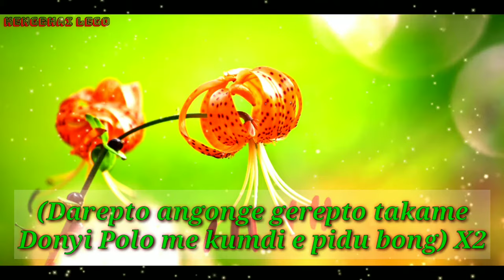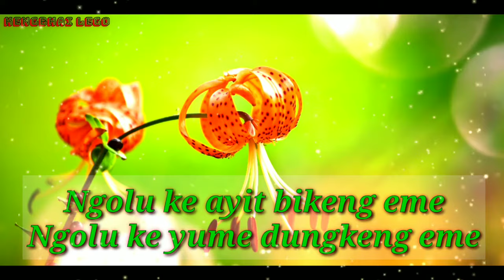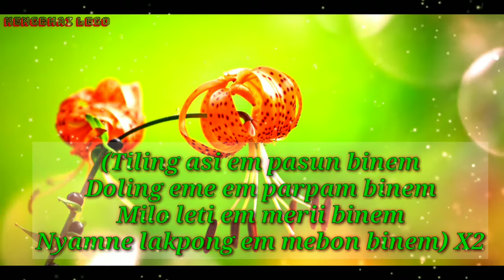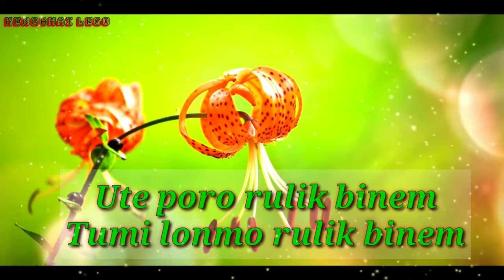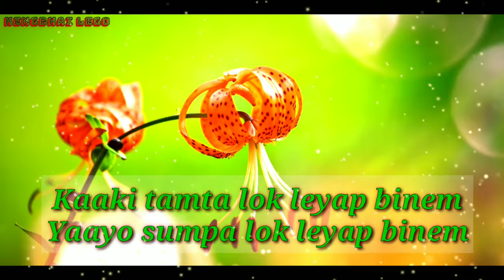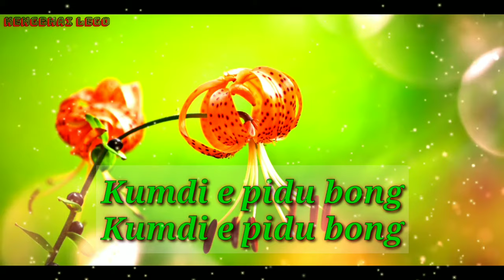Darepto Angonge Gerepto Takame | Adi Song | North East India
Singer: K. Ering & party